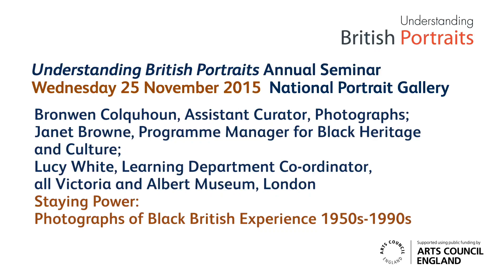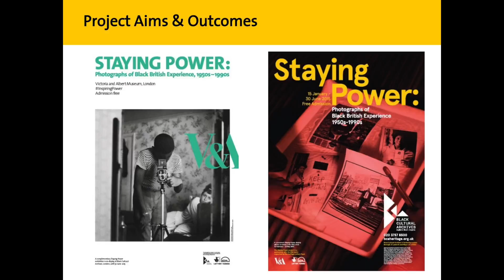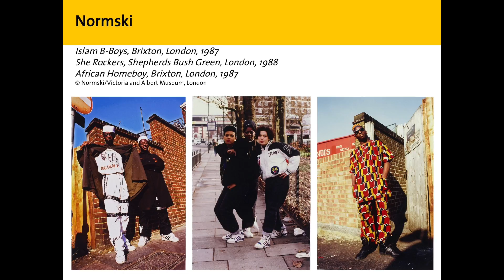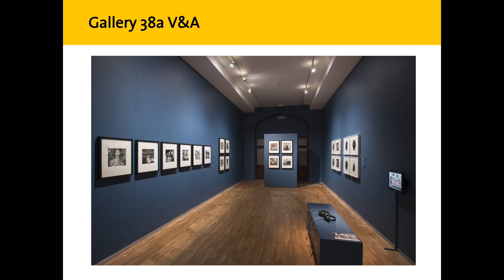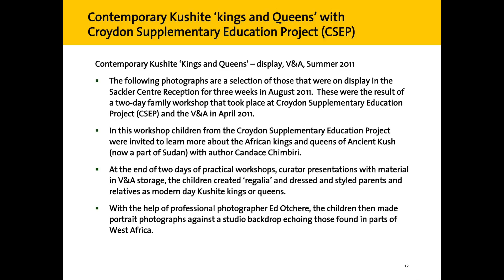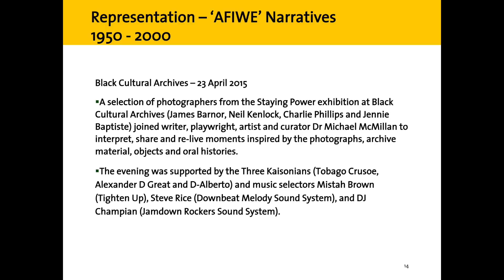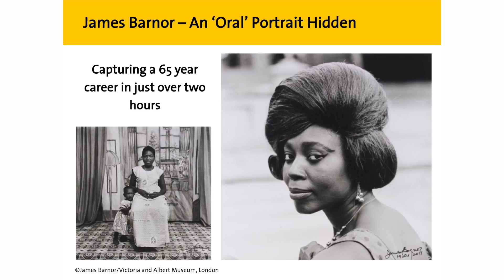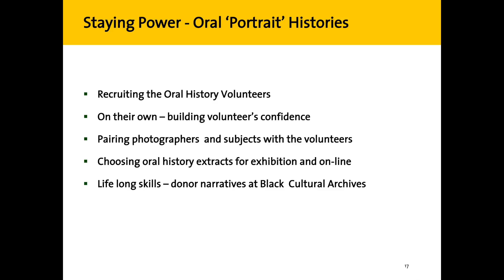Understanding British Portraits Annual Seminar 2015: Bronwen Colquhoun, Janet Browne and Lucy White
Bronwen Colquhoun, Assistant Curator, Photographs; Janet Browne, Programme Manager for Black Heritage and Culture; Lucy White - Learning Department Co-ordinator, all Victoria and Albert Museum, London
Staying Power: Photographs of Black British Experience 1950s-1990s
Staying Power: Photographs of Black British Experience 1950s-1990s was a project undertaken with Black Cultural Archives (BCA) to increase the number of black British photographers and images of black Britain in the V&A collection. To complement the photographs, BCA collected oral histories from a range of subjects including the photographers themselves, their relatives, and the people depicted in the images. This paper looks at how these photographs and oral histories have aided our understanding of black British experience in the mid- to late-twentieth century. It highlights the various components of the Staying Power project, from the early research and selection phases through to the programming of learning activities, exhibitions and a two-day conference.

The Understanding British Portraits Annual Seminar took place on Wednesday 25 November 2015 at the National Portrait Gallery, London. It aimed to highlight current scholarly research and interpretation, museum-based learning programmes, and curatorial practice relating to British portraits of all media and time periods. See the full programme and more about the Understanding British Portraits network